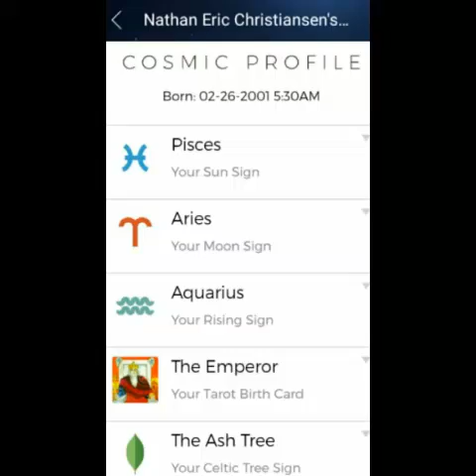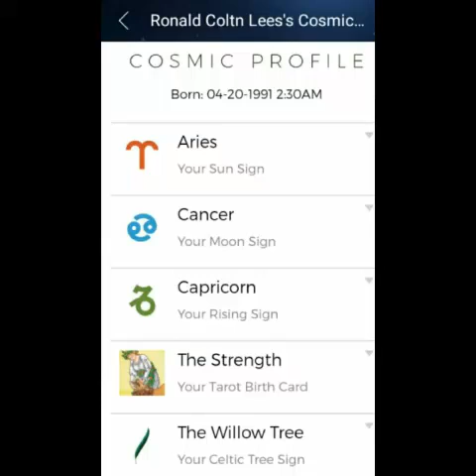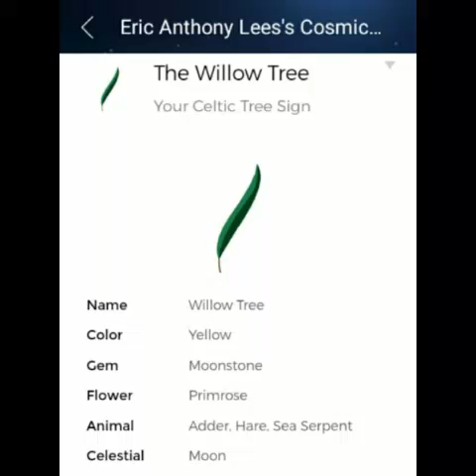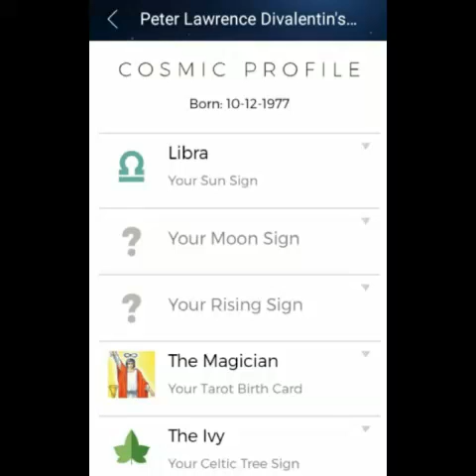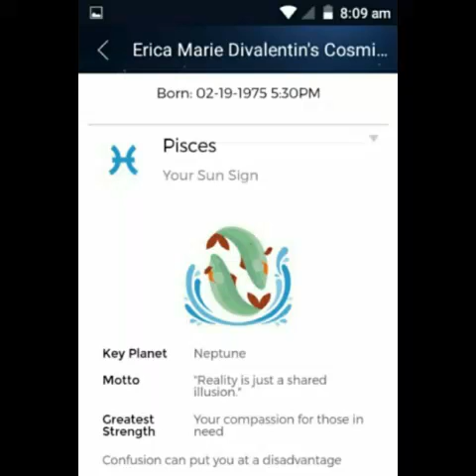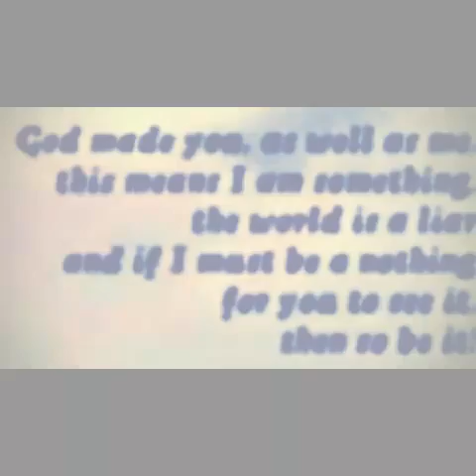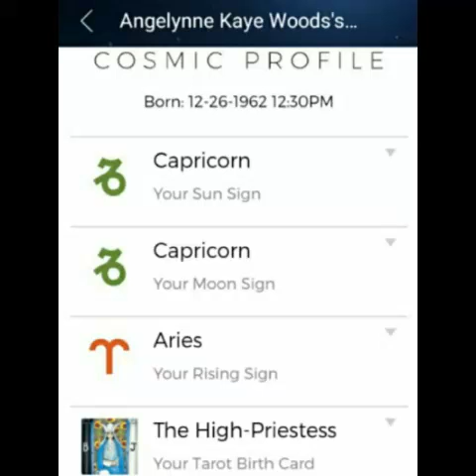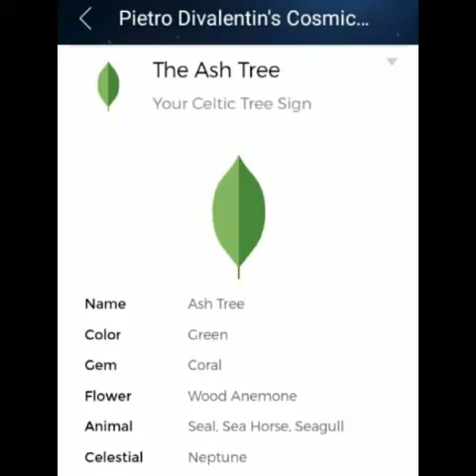My Humble Gratitude for the Ghosts of Reality